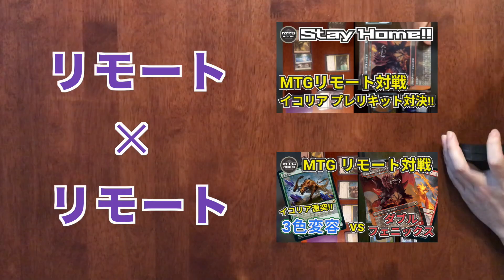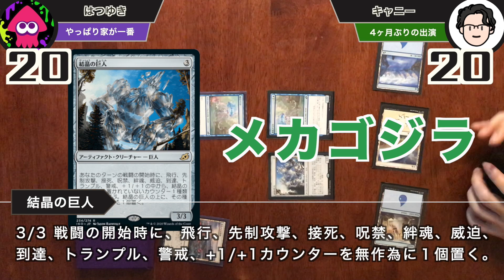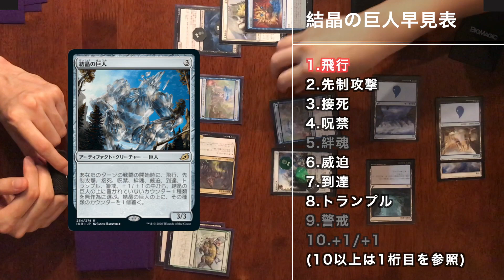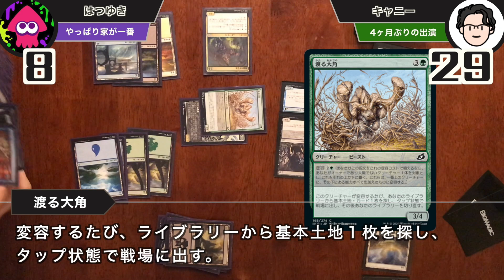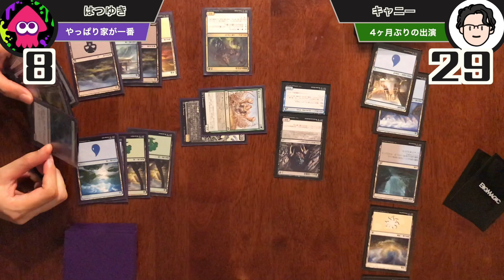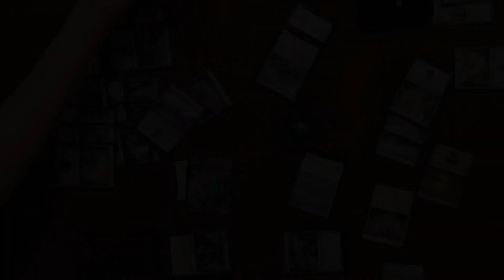【MTGスタンダード】やっぱりマジックは楽しい! 久しぶりのリアル対戦!!【カジュアル対戦】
マジック：ザ・ギャザリングの対戦の動画です。お互いイコリア巨獣の棲処のカードのみでデッキを作成し、対戦を行っています。

緊急事態宣言は開けましたが、まだまだ原則リモート勤務が続いています。今回は感染予防をしながら、会議室「はつゆきの家」でリアルMTG対戦を行っています。久しぶりのリアル対戦やっぱり楽しい!!

普段は会社の同僚とMTGの対戦動画を上げています。初心者の方にもわかりやすいように、カードの能力や用語の解説しながら対戦しています。